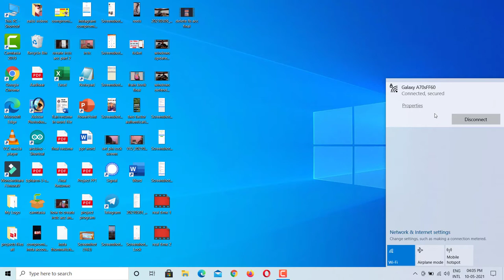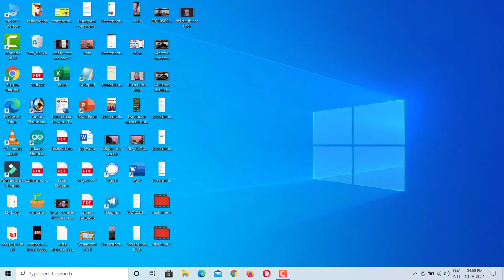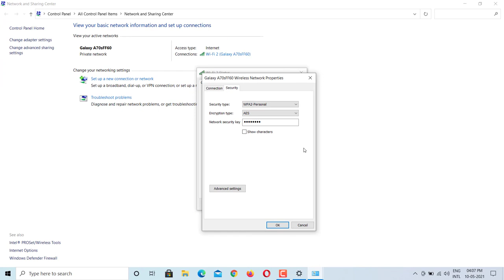How to See WiFi Password in Windows 10 | WiFi Password Kaise Pata Kare -Show WiFi Password in Win10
How to See WiFi Password in Windows 10 | WiFi Password Kaise Pata Kare -Show WiFi Password in Win10  | N.A Tech, The Tech Hub |

AAJ KI ISS VIDEO ME HUM JANEGE KI KISI BHI PC PAR (wIN 10 iNSTALLED) CONNECTED WIFI KA PASSWORD KAISE PATA KARTE HAIN YA KAISE DEKHA JATA AGAR AAP KISI CONNECTED WIFI KA PASSWORD DEKHNA CHAHTE HO TOH ISS VIDEO MEIN MENE COMPLETE PROCESS BATAYA HAIN SO GUYS VIDEO KO PURA WATCH KAREN.